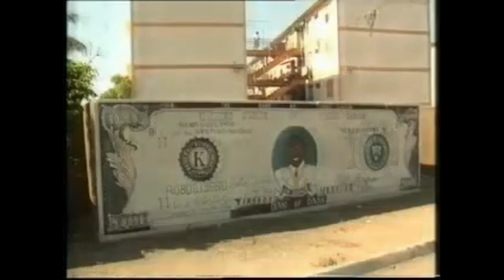Who Was ‘Jim Brown’ The JLP Aff!l!ated D0N/JBNN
Lester Lloyd Coke popularly known as 'Jim Brown' stepped in to fill the breach left after Claudius Massop just before the Jamaica Labour Party (JLP) landslide victory at the polls in 1980.